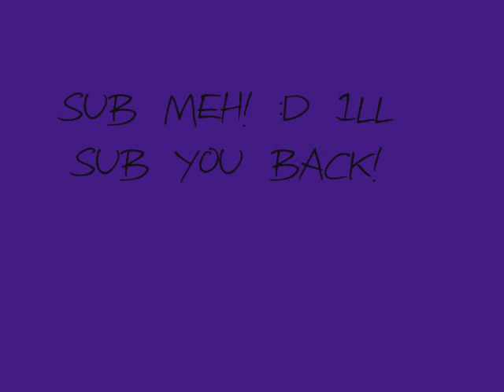Anime Person 2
i drawded this on GIMP. it took too long.